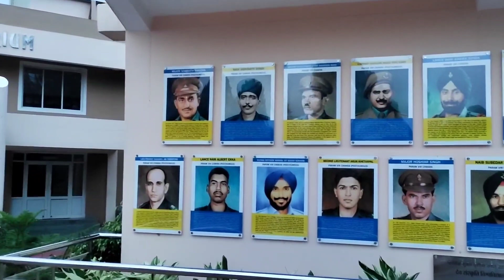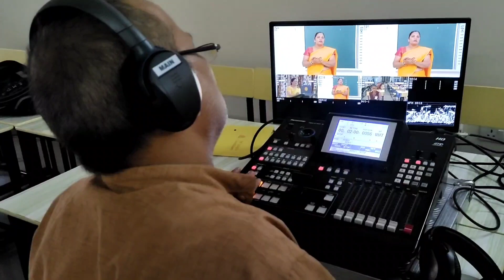Haridwar part 4